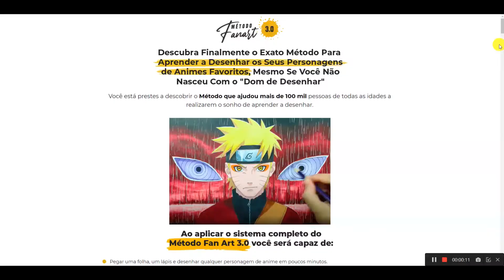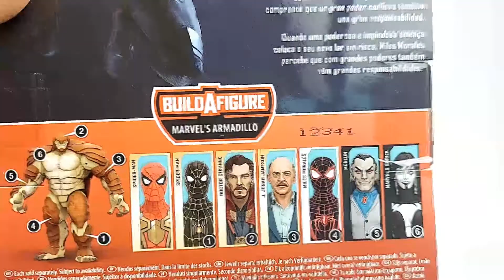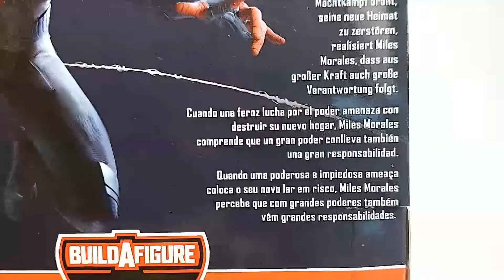Review Spider-man Miles Morales - Marvel Legends - Gamerverse - Hasbro - Wave Armadillo - [PT-BR]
👉 Clique no link abaixo:
Quer aprender a desenhar seus personagens favoritos de animes e mangás?

👉 link Marvel legends amazon

Bom galera como vcs podem ver a figura é baseada na versão do miles do jogo do Play Station, e trata-se de uma historia própria pro personagem, não se tratando de uma DLC.
Contando os acontecimentos após o miles ganhar os poderes de aranha e decidir seguir a vida de super herói, sob a tutela do Peter que o ensina nesse inicio  como é ser um super herói. Mas eu fiz um vídeo onde eu conto a origem do miles  nos quadrinhos eu vou deixar o card aqui na parte superior do vídeo.

Pessoas também pesquisam por:

Review homem-aranha Miles Morales Marvel Legends Gamerverse Hasbro Wave Armadillo [PT-BR],
Game,
Spider-man: Miles Morales,
Homem-aranha sem volta pra casa,
Gamerverse,
hasbro pulse,
wave armadillo,
Peter parker,
Mary jane,
Marvel legends,
Action figure,
Playstation,
Ps4,
Ps5,
Vídeo game,
Venom blast,
Camouflage,
Prowler,
Gatuno,
Undergrownd,
Roxxon Corporation,
Tinkerer,
Consertgador,
Rhino,